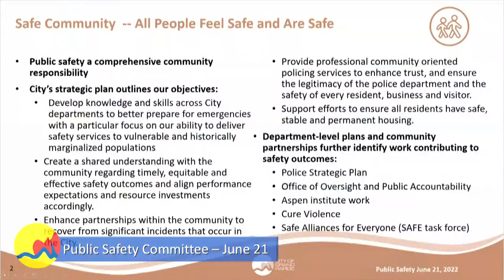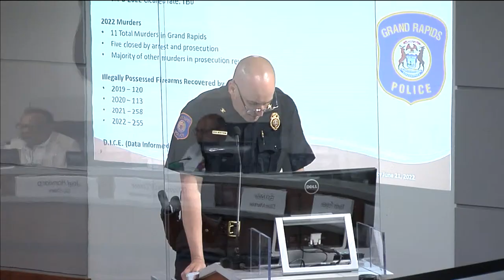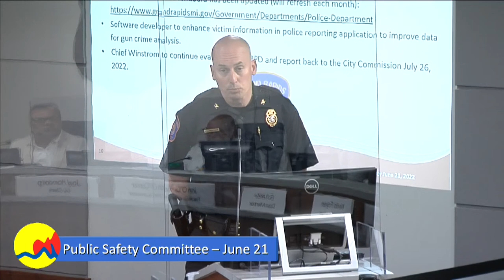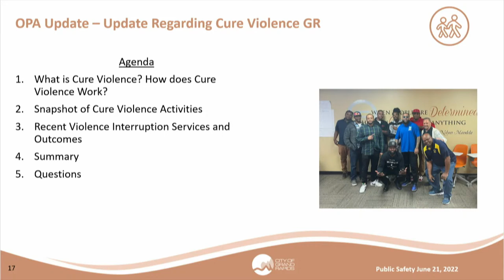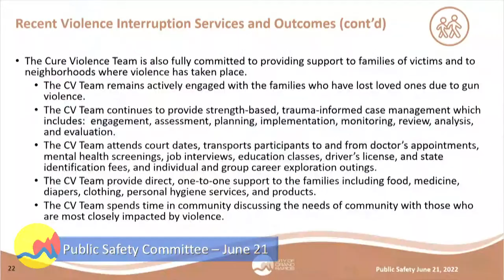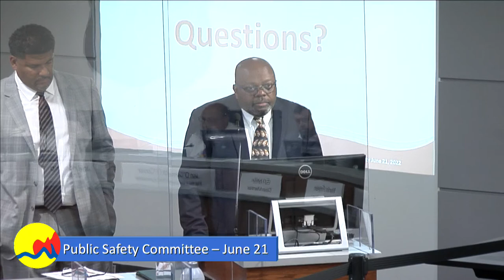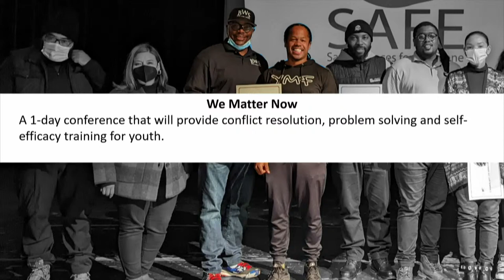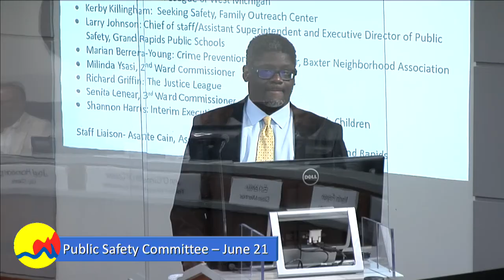Public Safety Committee - June 21, 2022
Join us for the Public Safety Committee meeting - we're scheduled to begin at 3.00pm.